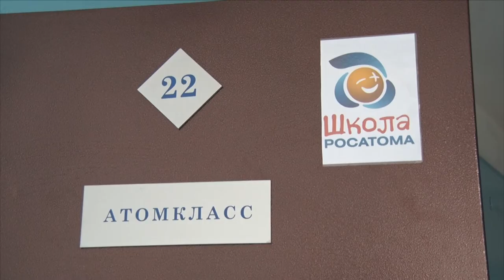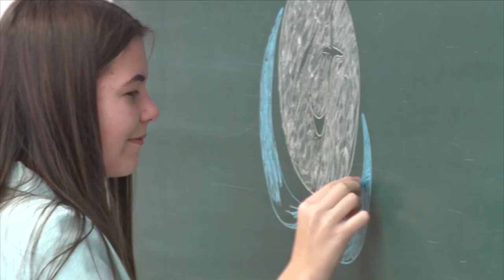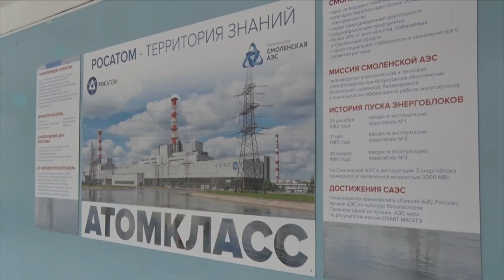Десна-ТВ: Ученики атом-класса поделились впечатлениями о поездке в международный лагерь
По инициативе госкорпорации «Росатом» в средней школе №3 работает «Атом-класс». За примерную учёбу и другие достижения, учеников ежегодно поощряют путёвками в оздоровительные центры. В этом году ребята побывали в лагере Артек. Подробности в нашем сюжете.